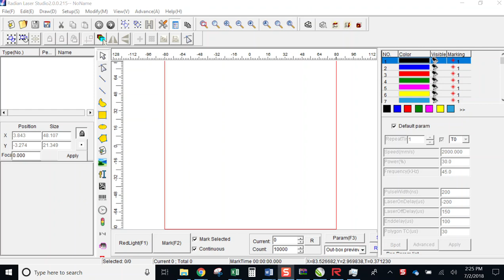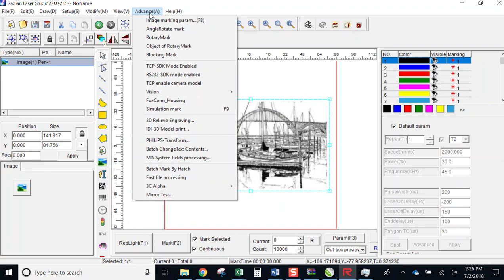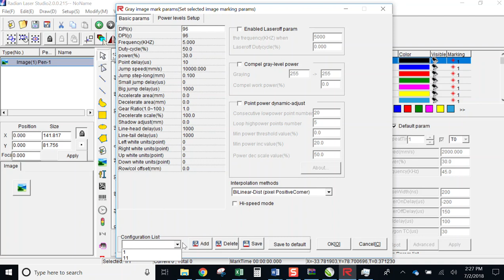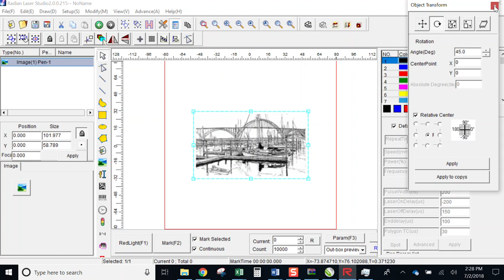Radian Laser Systems - Bitmap File Marking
A quick Video to show how to import and setup for marking bitmap files.